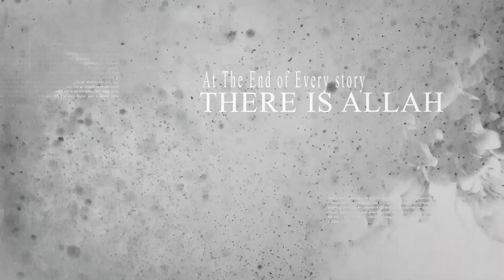GHAZWA E UHUD Complete Waqia with Visuals by Engineer Muhammad Ali Mirza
Engineer Muhammad Ali Mirza does not belong to any SECT. He invites whole UMMAH towards UNITY on the basis of Qur’an, Sunnah, Ijma & Faham of Salaf. He has delivered more than 300 Video Lectures on controversial issues among MUSLIMS on the basis of definite ILM & without supporting any particular SECT.

queries solved
"battle of uhud essay"
"short note on ghazwa uhud in urdu"
"ghazwa e khandaq"
"causes of battle of uhud"
"who killed hamza in the battle of uhud"
"stories of uhud"
"narrate the story of battle of uhud"
"lessons the battle of uhud"
"ibn kamia"
"prophet muhammad lost his teeth"
"battle of uḥud britannica"
"battle of uhud summary pdf"
"dutsin uhud"
"jabalu rumath"
"summary of battle of trench"
"ghazwa e uhud in urdu"
"the conquest of makkah was held in year"
"battle of khandaq wikishia"
"hazrat usman father name"
"when was the battle of badr started?"
"aisha battle of uhud"
"where was ubay bin khalaf died"
"zulfiqar al islam"
"where the hajj speech is made"
"in which ghazwa prophet not participated"
"mount uhud miracle"
"mount uhud at night"
"archers mountain"
"quiz questions on battle of badr"
"ghazwa e uhud book in urdu pdf"
"islamic battles list"
"battle of badr summary"
"mount uhud miracle"
"ghazwa e khandaq"
"battle of khandaq slideshare"
"ghazwa uhad book"
"ghazwa e uhud mcqs"
"ghazwa e khandaq summary in urdu"
"ghazwa e khandaq ki dua"
"ghazwa ahzab kab paish aya"
"ghazwat urdu pdf"
"ghazwa khandaq in which hijri"
"ghazwa rajih"
"first ghazwa of islam"
"stories of uhud"
"battle of the trench"
"battle of uhud results"
"archers mountain"
"313 badr sahaba names"
"ghazwa e badar in urdu"
"the battles of the prophet pdf"